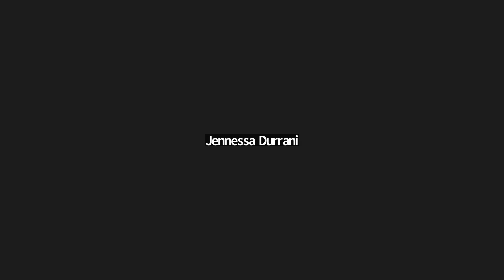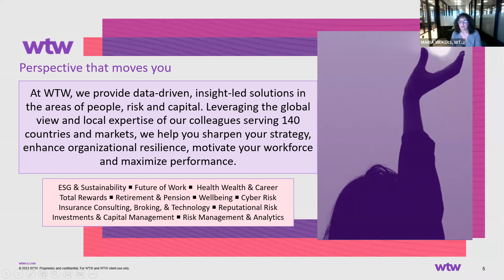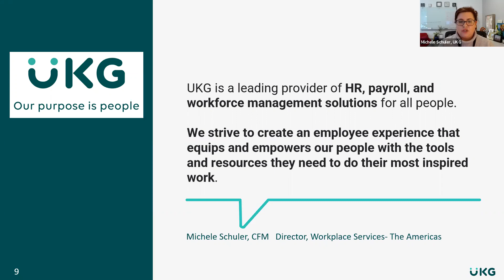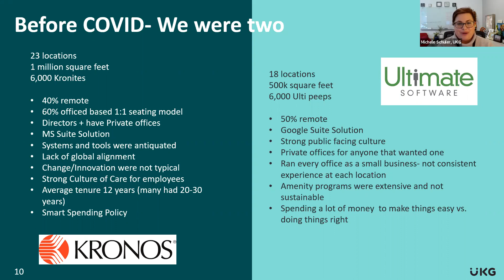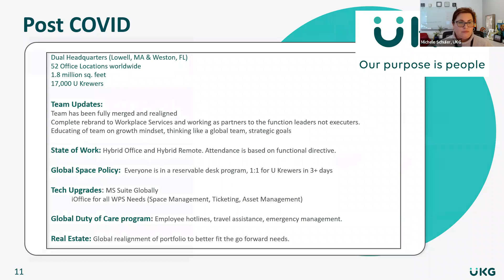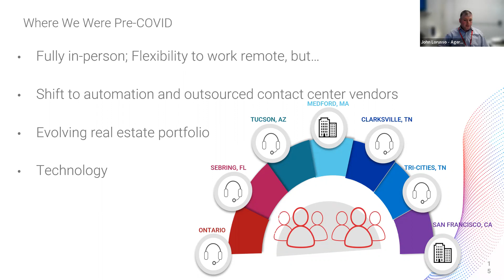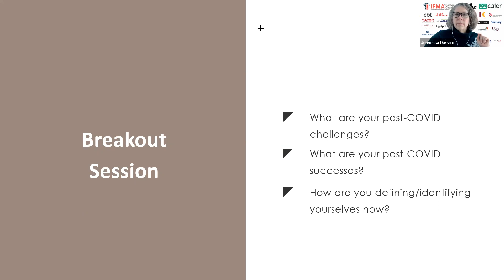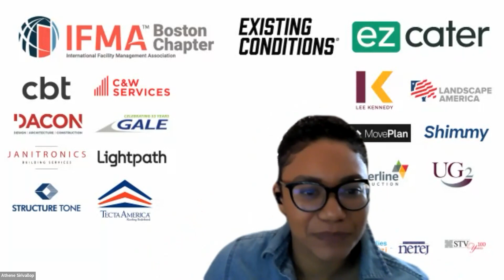How COVID Continues to Affect FM: 3 Stories and a Conversation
Facilities management varies greatly from one industry to another and from one company to another. No two facility managers has the same set of deliverables, space type, responsibilities and staff make up. As a result, the affects of COVID during and after vary incredibly across the profession. With some facilities at capacity and others still completely empty and everything in between, it's important for our thought leaders to be able to understand where they see the profession for them and others going in the future. Our Think Tank committee brought together three member FMs representing different perspectives and experience as they are navigating this post COVID world. They shared their stories and then the group adding their challenges and wins.

Panelists included:
Maria Vickers, CFM, POSH, Facilities Services Lead, New England, WTW
Michele Schuler, CFM, Director Workplace Services, The Americas, Ultimate Kronos Group
John Lorusso, CFM, Vice President Facilities Management, Agero, Inc.